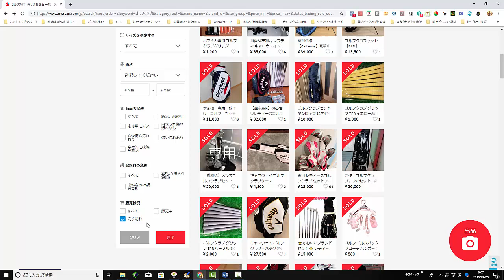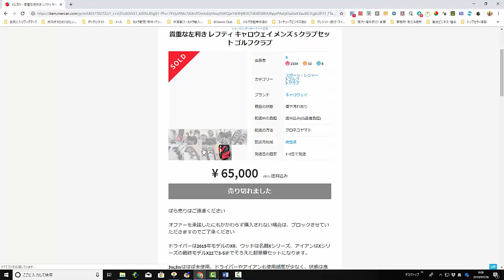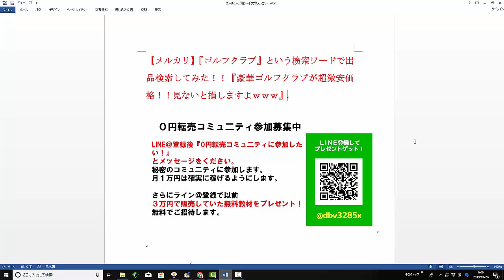【メルカリ】『ゴルフクラブ』という検索ワードで出品検索してみた！！『豪華ゴルフクラブが超激安価格！！見ないと損しますよｗｗｗ』【佐々木一之】